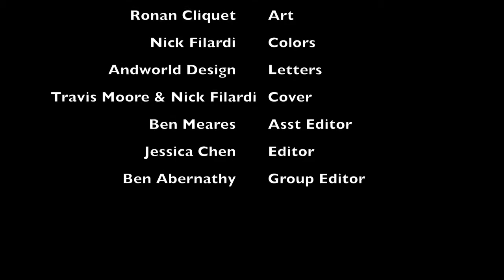Nightwing 71 Review(Reupload)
Reupload of the Nightwing Review video!